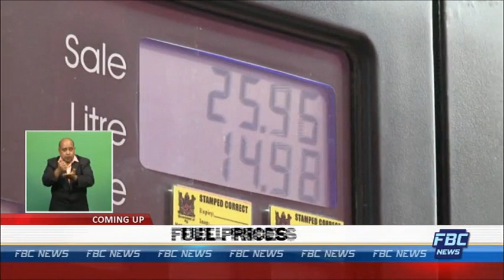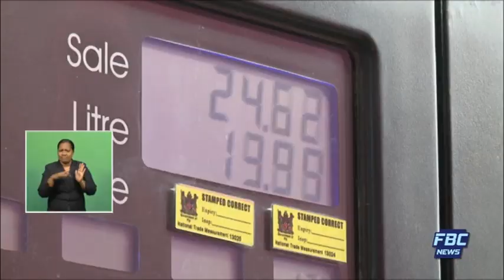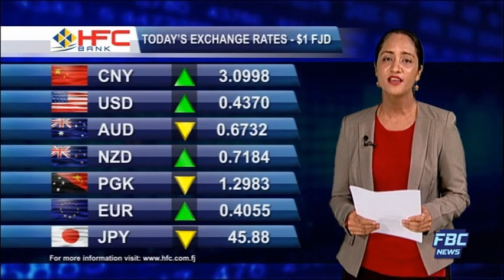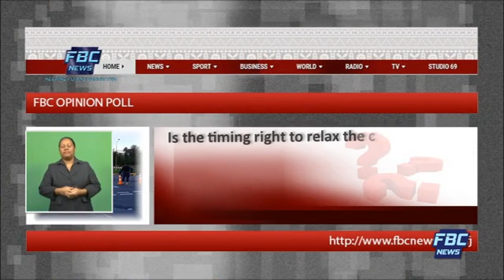7pm News - 29 April 2020